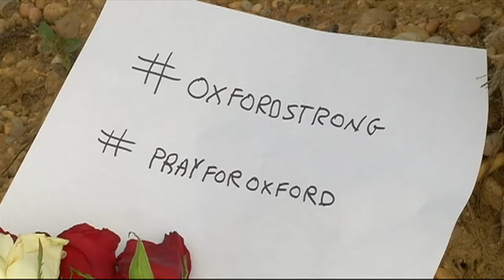Paying tribute to plane crash victims